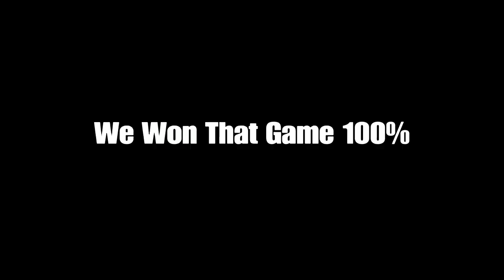Fortnite CAR ONLY Challenge! W/​⁠@Creppzzfn